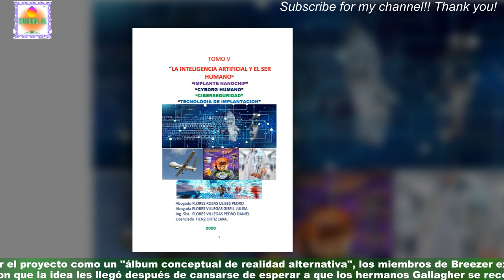Es impresionante: Oasis "volvió" con nueva gracias a la inteligencia artificial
Una banda británica utilizó una inteligencia artificial (IA) para imitar el sonido de Oasis e imaginar cómo sonaría en el caso que decidieran reunirse y publicaran un nuevo álbum. Bajo el nombre de "AISIS", el grupo Breezer produjo y publicó un álbum titulado The Lost Tapes. El trabajo contiene ocho canciones compuestas por ellos mismos, con el sonido de Oasis,